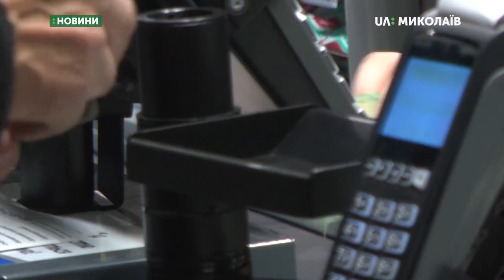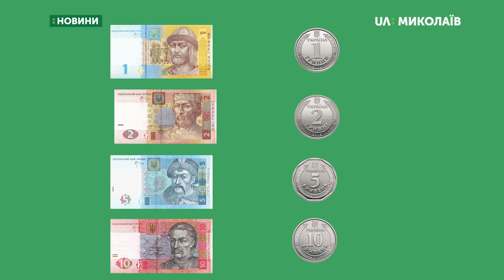Із першого жовтня одна, дві та п’ять копійок вийдуть з обігу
Із першого жовтня монети номіналом одна, дві та п’ять  копійок перестають бути платіжним засобом в Україні. Обмін монет триватиме три роки, а до 30 вересня 2020 року їх буде зобов'язаний приймати будь-який банк України.